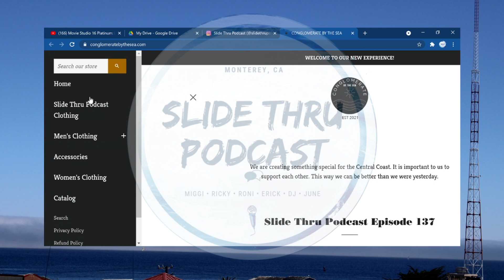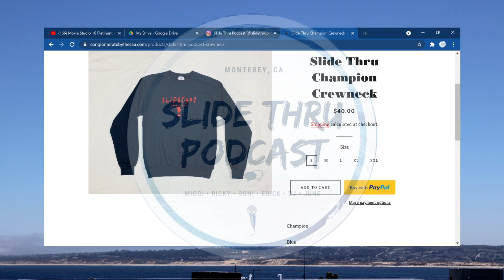SlideThru Podcast Episode 170 "Patriot Records"